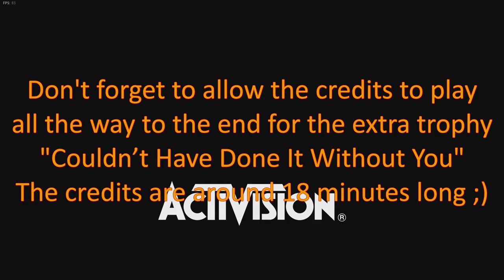VANGUARD: THE FOURTH REICH - 100% Guide Veteran Difficulty With All Trophies No Spoilers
This is a guide through the Call Of Duty Vanguard campaign mission "THE FOURTH REICH" on Veteran difficulty with all trophies.  *ALL CUT SCENES REMOVED TO REDUCE SPOILERS*

0:05 Order In Chaos - In The Fourth Reich, go through the level without any instances of friendly fire
4:22 Allies Together, Strong – In The Fourth Reich, use Leadership to help takedown a Jäger Mörder

The following trophies can be obtained following this guide:
Did I Get ’em? – In Campaign, get 15 kills using Blind Fire
Munition Magpie – In Campaign, scavenge ammo from 15 enemy corpses within 3 seconds of killing them
Gotta Try Them All! – In Campaign, kill enemies with 15 different weapons throughout the game
OH YEAH! – In Campaign, Tactical Sprint through 5 Destructible Walls
F – In Campaign, die by your own grenade’s explosion
Not Your Fairy Godmother – In Campaign, throw back 15 grenades that would have killed or damaged your allies
Couldn’t Have Done It Without You – Watch the credits to completion
Order In Chaos - In The Fourth Reich, go through the level without any instances of friendly fire
Allies Together, Strong – In The Fourth Reich, use Leadership to help takedown a Jäger Mörder
Phoenix Extinguished – Beat Call of Duty: Vanguard’s Campaign on any difficulty
The Tip Of The Spear – Beat Call of Duty: Vanguard’s Campaign on Veteran difficulty

Please consider joining our discord where we play all sorts of games together including Call of Duty Zombies, Battlefield & Destiny to name a few

Like my channel art? check out the graphic designer who made it